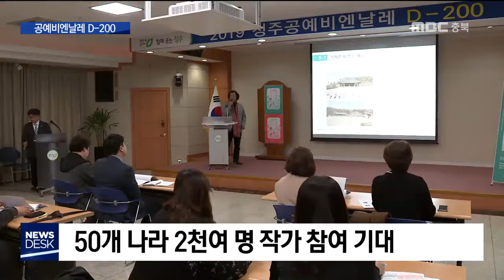공예비엔날레 D-200...비엔날레 무대 대폭 확대ㅣMBC충북NEWS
[앵커]
 올해로 11회를 맞는 청주공예비엔날레가
200일 앞으로 다가왔습니다.

 올해 비엔날레는 옛 연초제조창은
물론 정북토성과 고가, 빈 집까지 활용해
다양한 볼거리를 제공할 것으로 보입니다.
[기자]

 세계적인 공예축제로 자리잡은
청주공예비엔날레가
카운트다운을 시작했습니다.

 '공예의 미래와 꿈'을
화두로 던진 올해 비엔날레 주제는
'몽유도원이 펼쳐지다',

 공예클러스터로 거듭난
옛 연초제조창을 넘어 정북토성과
율량동 고가 등 다양한 공간에서
비엔날레가 열립니다.

 [  박상언/비엔날레조직위 사무총장 ]
"주 행사장 뿐만 아니라 정북동 토성이라든가, 그밖에 여러 빈집이라든가. 이런 청주 시내
전역으로 공예 (무대)가 확장된다는 것이고요."

 비엔날레 위상을 높이고
경쟁력있는 작품을 모으기 위해
국제공예공모전도 2년 만에 부활했습니다.

 도자기 예술가로 유명한
중국의 리샤오펭과 인도의 알폰소 아를로스 등 50개 나라에서 2천 명이 넘는 작가가
비엔날레에 참여할 것으로 보입니다.

 안덕벌 일대 빈 집을 활용한 프로젝트와
정북 토성 일대를 수놓을 플래그 아트는
색다른 볼거리입니다.

  [ 안재영/청주공예비엔날레 예술감독]
"(전에는) 기능적인 것들. 쓰임(쓸모)에 관한 것들.  숨결에 관한 것들. 어떤 기본적인 동사를 주제로 해서 이뤄졌지만, 이번 11회에서는 그런 역할을 벗어나서 그런 환타지아를 주고 싶었던 것이 (기획 의도입니다.)

 올해는 관람객 교육프로그램과
'글로컬 공예마켓','거리마켓'도 다양해져,
주민 참여형 비엔날레에 대한 기대감이
커지고 있습니다.
 MBC뉴스 김영일입니다.(영상 김병수)